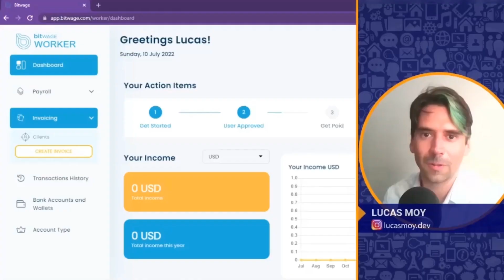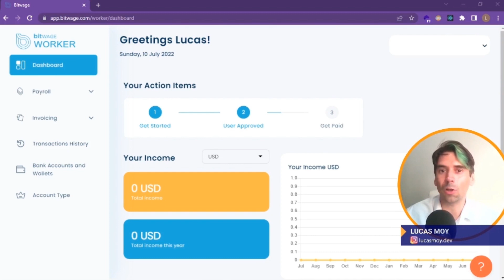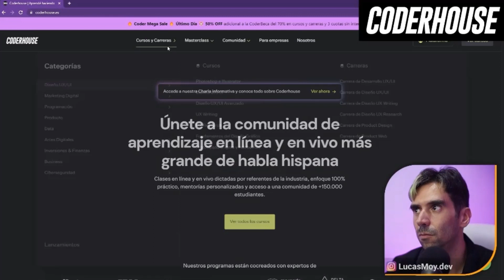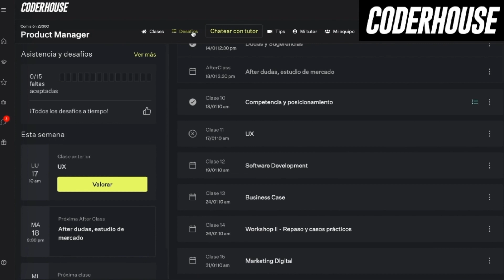¿Cómo prepararte para tu primera entrevista laboral IT?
Menú:
00:00:00 – Introducción
00:03:58 – Cual es el trabajo más solicitado actualmente
00:10:28 - Sponsor Bitwage
00:17:00 – Preguntas para hacer al finalizar una entrevista
00:20:00 – La importancia del inglés para un trabajo
00:26:27 – Hay limites en edades para conseguir un trabajo
00:33:30– Detalles para armar tu CV
00:38:40 – Despedida